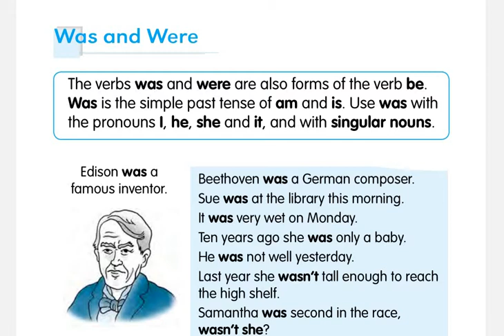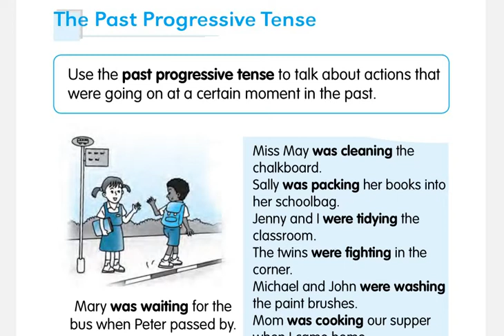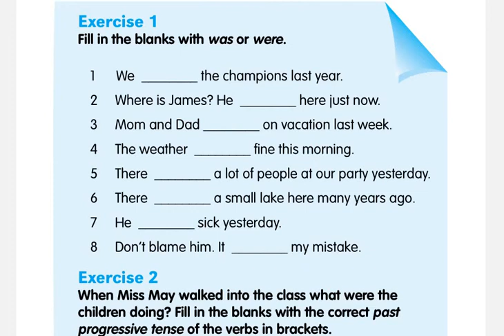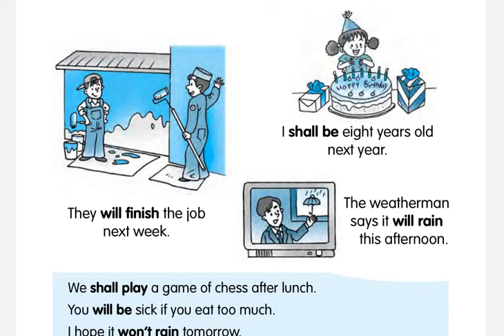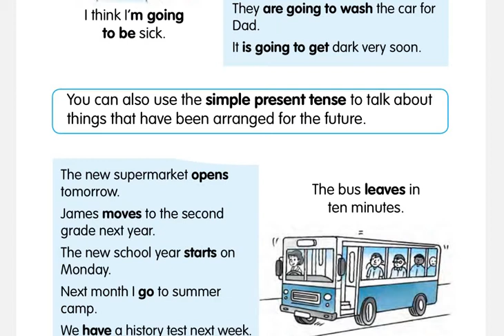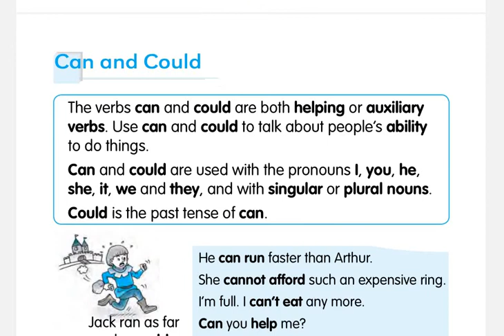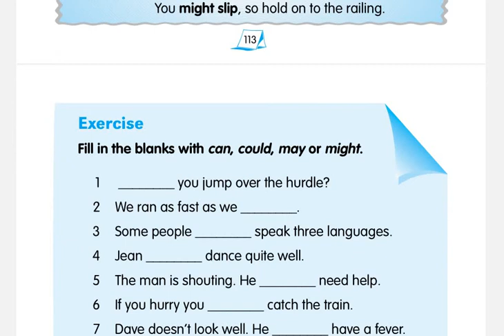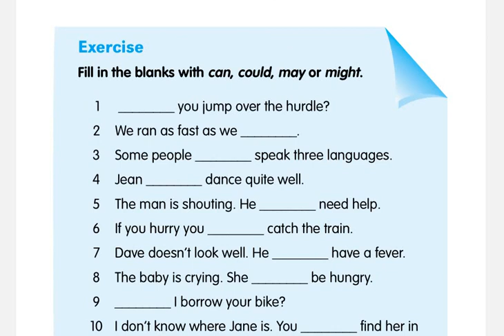Lecture 11 Use of Was & Were || May & Might || Past Progressive || Future Tense || Use of "going to"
Skype: tayyab.yaqub1